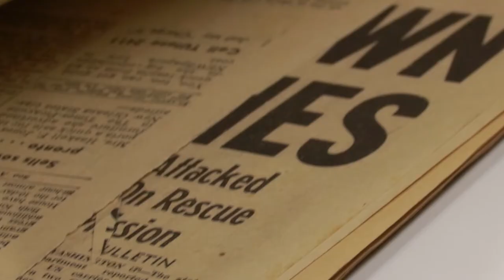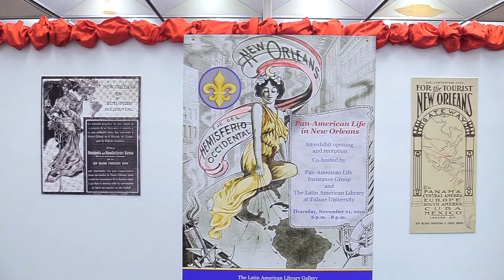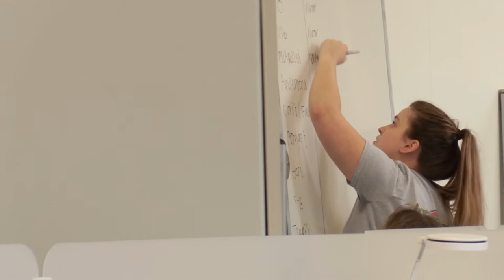Give Green: A Day for the Audacious 2020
Tulane University Libraries promotional video for Give Green: A Day for the Audacious
Date updated to June 25th

Produced by Digital Scholarship & Initiatives at Tulane University Libraries

Directed and Edited by Alan Velasquez

Production assistant - Maggie Green

“Big Apple” by Scott Holmes is licensed
under a Attribution-NonCommercial License.

Attribution-NonCommercial 4.0 International License.